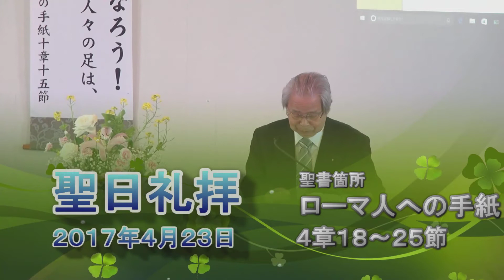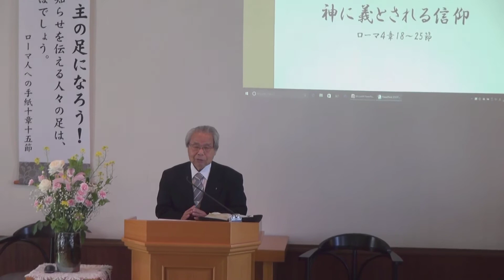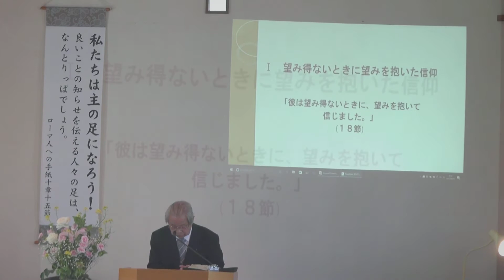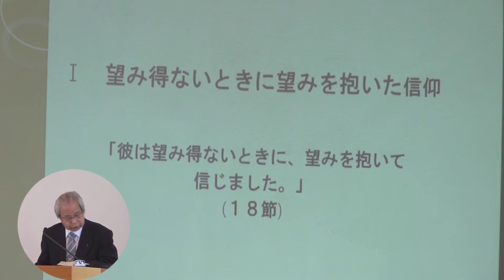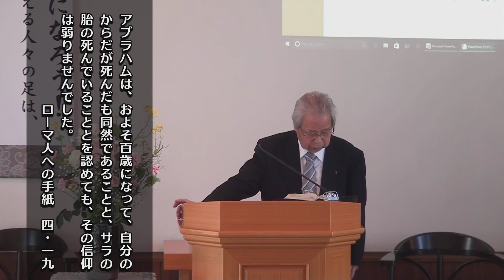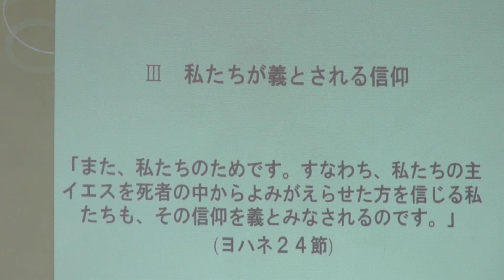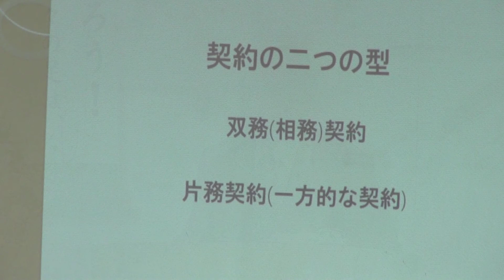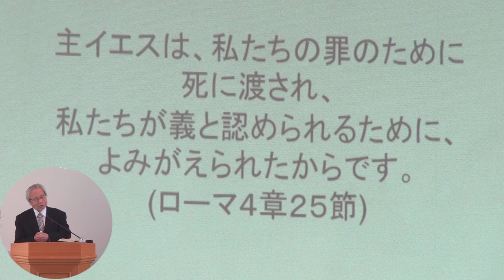「神に義とされる信仰」 横浜港南キリスト教会 20170423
みことばの小部屋
メッセージ「神に義とされる信仰」
聖書箇所ローマ人への手紙４章１８～２５節
4:18 彼は望みえないときに望みを抱いて信じました。それは、「あなたの子孫はこのようになる。」と言われていたとおりに、彼があらゆる国の人々の父となるためでした。
 4:19 アブラハムは、およそ百歳になって、自分のからだが死んだも同然であることと、サラの胎の死んでいることとを認めても、その信仰は弱りませんでした。
 4:20 彼は、不信仰によって神の約束を疑うようなことをせず、反対に、信仰がますます強くなって、神に栄光を帰し、
 4:21 神には約束されたことを成就する力があることを堅く信じました。
 4:22 だからこそ、それが彼の義とみなされたのです。
 4:23 しかし、「彼の義とみなされた。」と書いてあるのは、ただ彼のためだけでなく、
 4:24 また私たちのためです。すなわち、私たちの主イエスを死者の中からよみがえらせた方を信じる私たちも、その信仰を義とみなされるのです。
 4:25 主イエスは、私たちの罪のために死に渡され、私たちが義と認められるために、よみがえられたからです。
  4:18 who, contrary to hope, in hope believed, so that he became the father of many nations, according to what was spoken, "So shall your descendants be."
 4:19 And not being weak in faith, he did not consider his own body, already dead (since he was about a hundred years old), and the deadness of Sarah's womb.
 4:20 He did not waver at the promise of God through unbelief, but was strengthened in faith, giving glory to God,
 4:21 and being fully convinced that what He had promised He was also able to perform.
 4:22 And therefore "it was accounted to him for righteousness."
 4:23 Now it was not written for his sake alone that it was imputed to him,
 4:24 but also for us. It shall be imputed to us who believe in Him who raised up Jesus our Lord from the dead,
 4:25 who was delivered up because of our offenses, and was raised because of our justification.